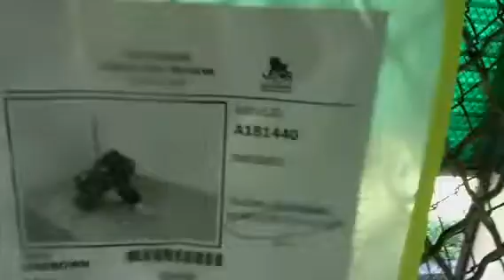KILL DATE:8-9 KENNEL ID#A181440